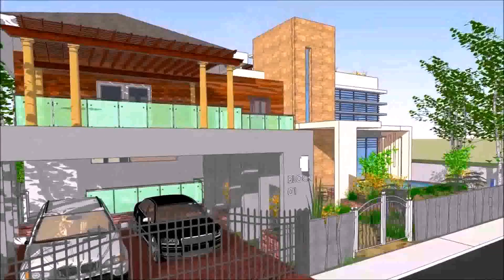Small Modern Zen House Design (see description)